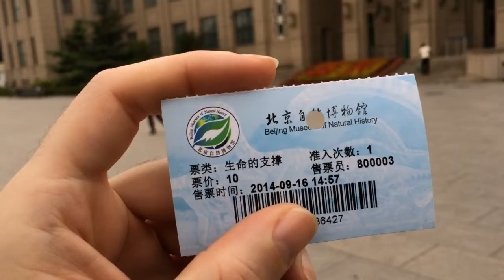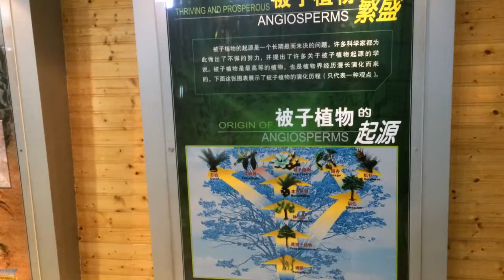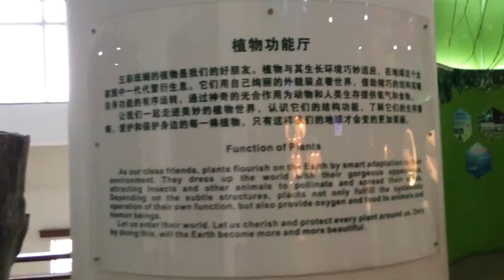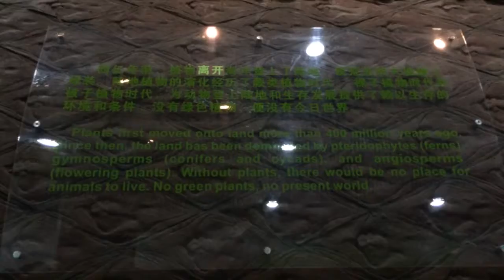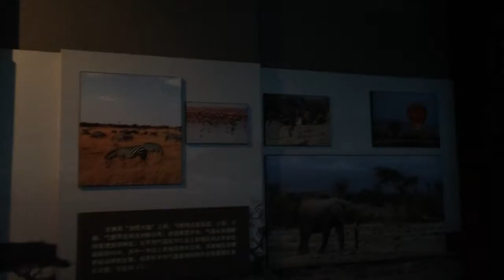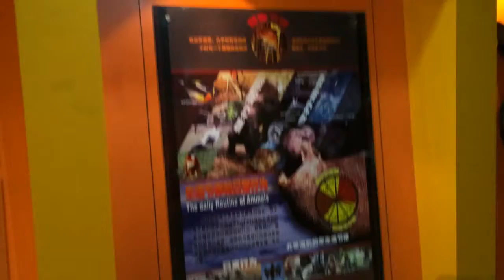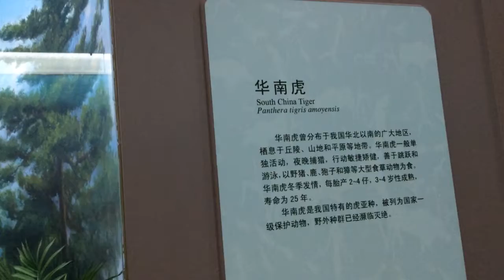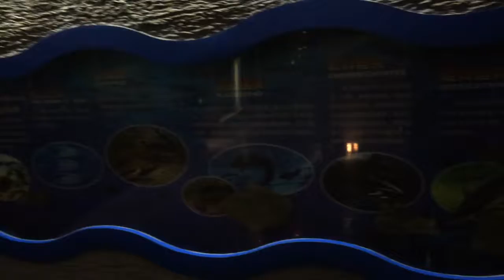Beijing Museum of Natural History - Beijing - China (1)